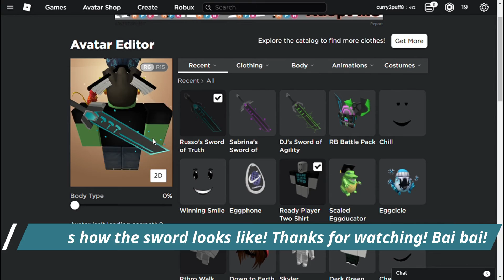Sword Of Truth! || Roblox Build A Boat || Curry Puff Game Show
So many books... O.O